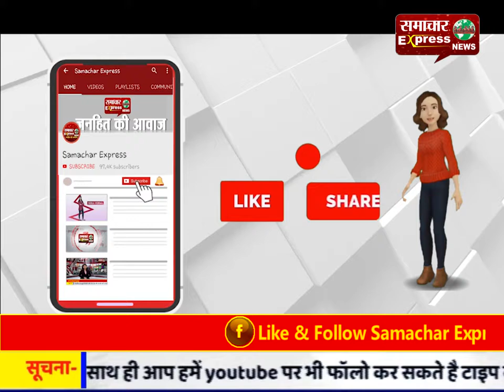चुनाव के दौरान 22 फर्जी एजेंट गिरफ्तार